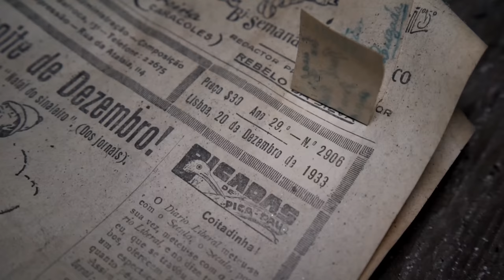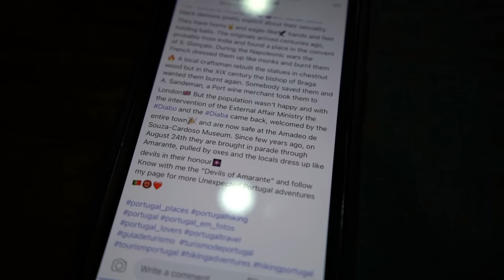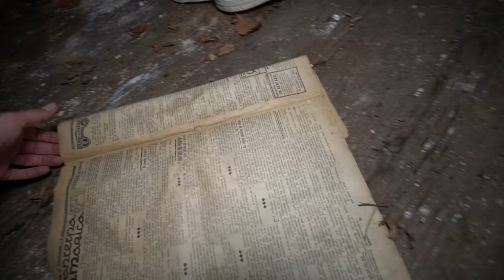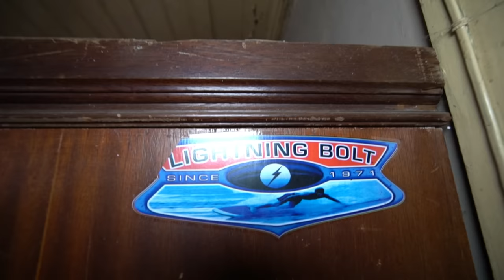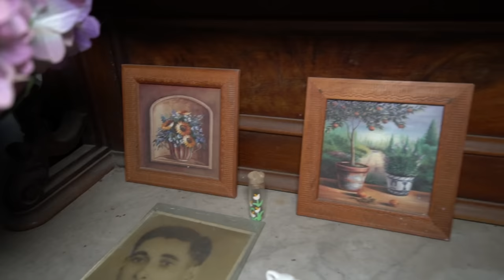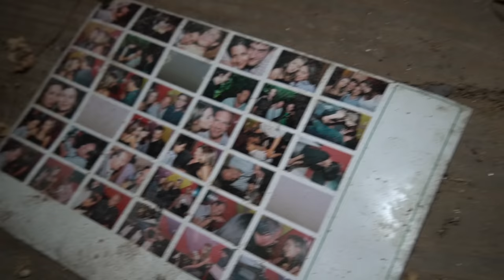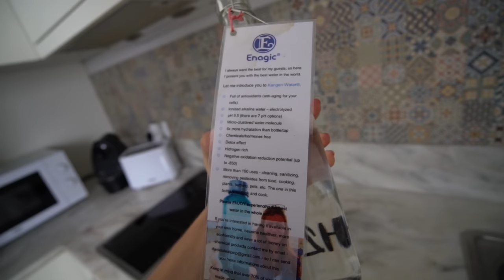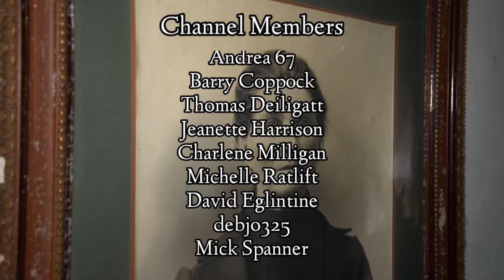UNTOUCHED ABANDONED HOUSE THE FAMILY VANISHED Leaving Everything Left Behind - URBEX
Out in the Portuguese countryside, a family home has remained frozen in time for decades.
A lifetime of memories lay untouched inside, nature has crept through every window, transforming every room into a beautiful post apocalyptic scene.

GEAR

EQUIPMENT

Sony Alpha A7S II Digital Full Frame Camera Body
Sony FE 16-35mm Full Frame Lens
Sony ZEISS 4/18-105 Zoom Lens

DJI Mavic 2 Pro Zoom Drone